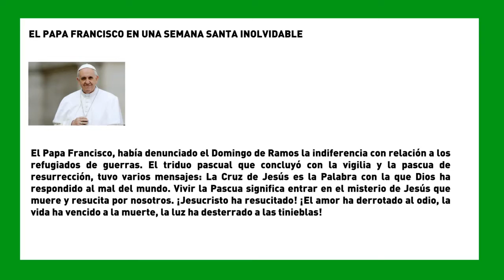EL PAPA FRANCISCO EN UNA SEMANA SANTA INOLVIDABLE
El Papa Francisco, había denunciado el Domingo de Ramos la indiferencia con relación a los refugiados de guerras. El triduo pascual que concluyó con la vigilia y la pascua de resurrección, tuvo varios mensajes: La Cruz de Jesús es la Palabra con la que Dios ha respondido al mal del mundo. Vivir la Pascua significa entrar en el misterio de Jesús que muere y resucita por nosotros. ¡Jesucristo ha resucitado! ¡El amor ha derrotado al odio, la vida ha vencido a la muerte, la luz ha desterrado a las tinieblas!